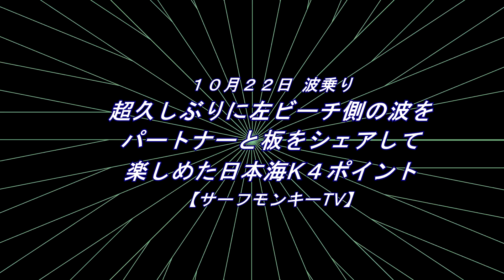超久しぶりに左ビーチ側の波をパートナーと板をシェアして楽しめた日本海のポイント 231022 ~サーフモンキーTV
10/22（日）午後3時前から約1時間半、パートナーと隣町のポイントへ久しぶりに行きました。メインに人が多かったので、さらに久しぶりに左ビーチ側に入り、１本の板をシェアして楽しむことができました。よろしければどうぞ！